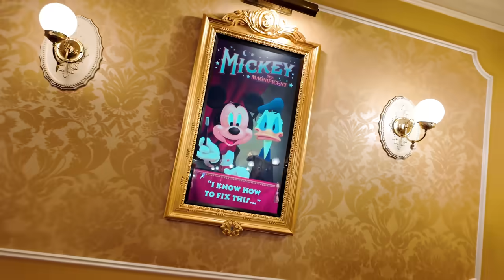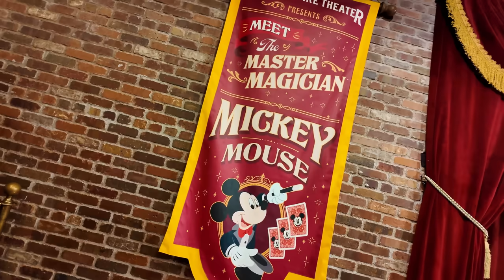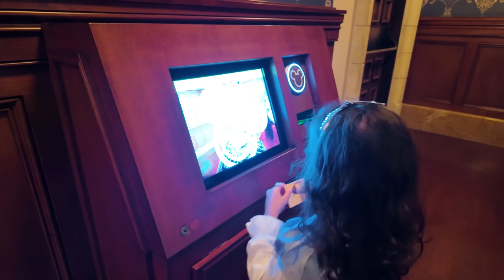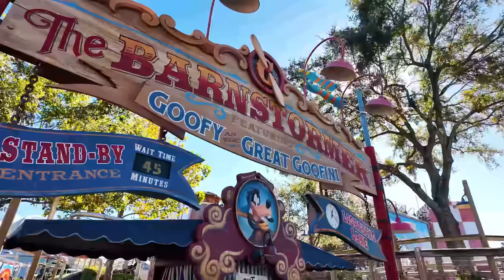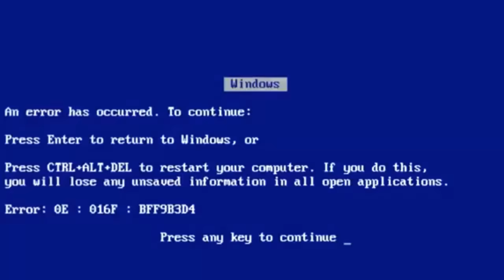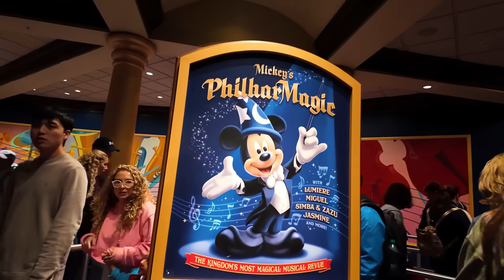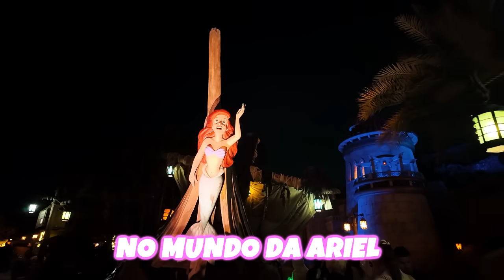BELLA E LUCCA NA SUA PRIMEIRA VEZ NA DISNEY - MAGIC KINGDOM - FAMÍLIA BELLA LISA SHOW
BELLA E LUCCA NA SUA PRIMEIRA VEZ NA DISNEY - MAGIC KINGDOM - FAMÍLIA BELLA E LUCCA SHOW

Nesse vídeo mostramos como foi a primeira vez que a Bella e Lucca visitaram a Disney, encontramos o Mickey e  nos divertimos muito em um dia inteiro no parque Magic Kingdom, vem conferir!

Familia Lisa - Bella, Lucca, Bruna e Tiago